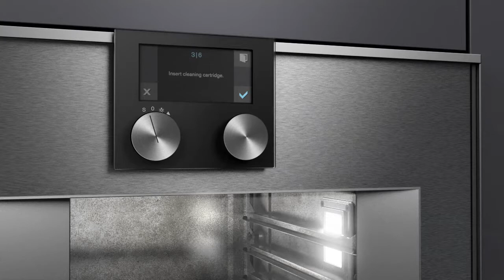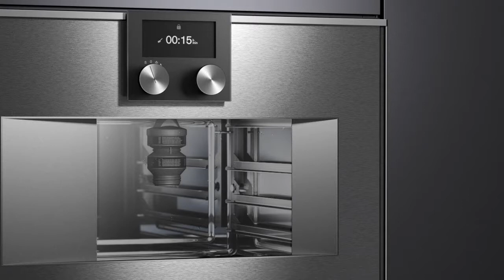GAGGENAU - Полностью автоматическая система очистки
Полностью автоматическая система очистки в духовых шкафах GAGGENAU
Ознакомиться с ассортиментом бытовой техники GAGGENAU Вы можете в салоне КОНЦЕПТ ТЫ) –GAGGENAU в ТЦ «Домосфера», 2 этаж.
Адрес: ул. Столичное шоссе, 101